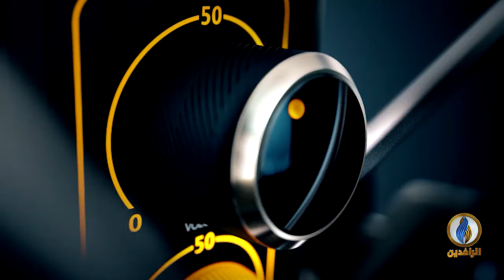صوتكم | ما إمكانية حل الميليشيات وتشكيل حكومة أغلبية في العراق؟